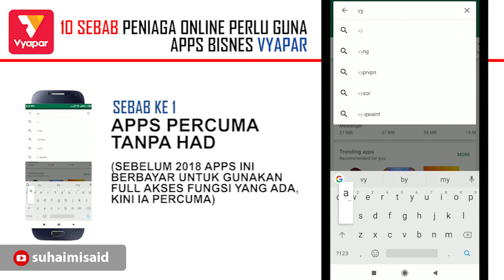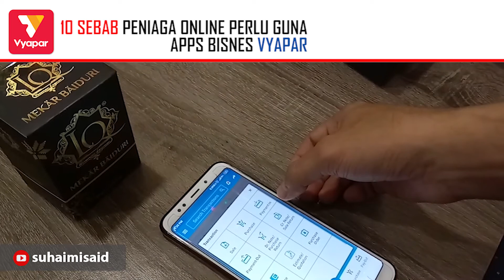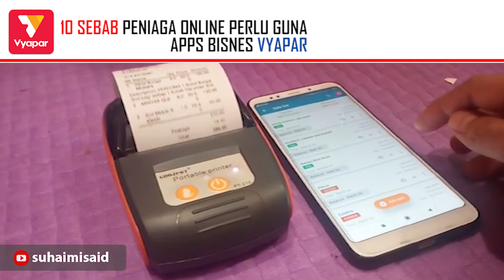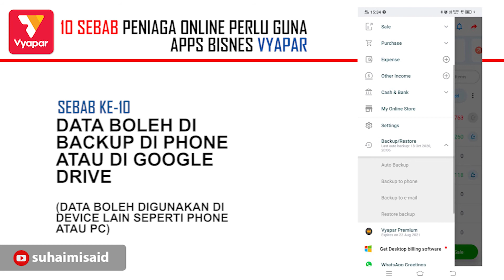Vyapar, App PERCUMA!! Untuk Rekod Jualan Bisnes Anda..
PASSWORD : a2022

Enjoy 10 Sebab kenapa anda peniaga Online kena gunakan Vyapar